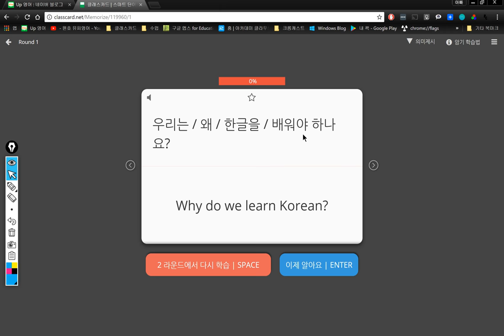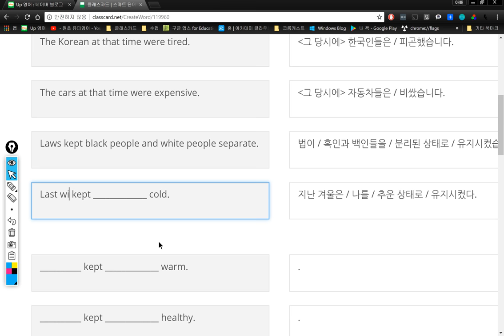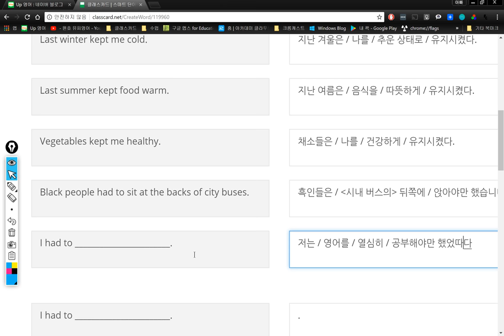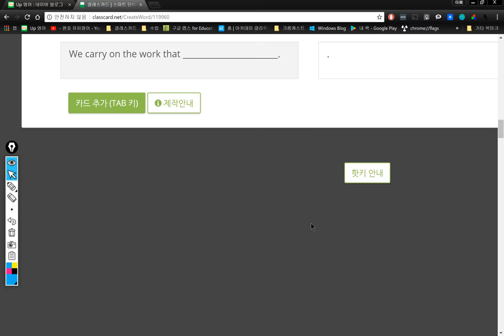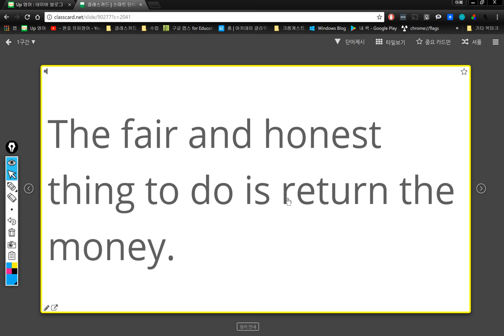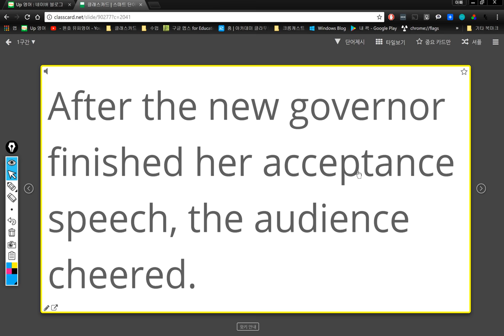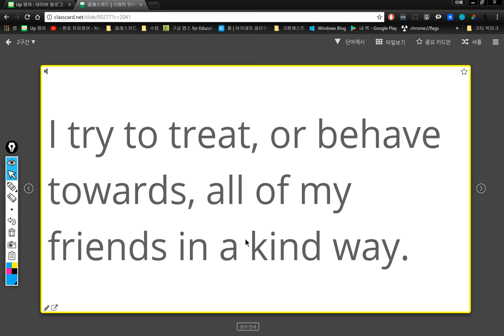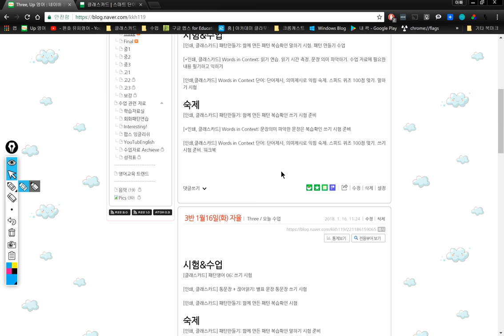3반 2018 01 17